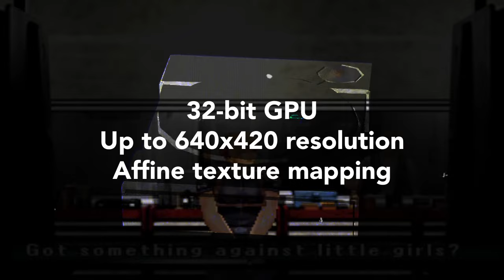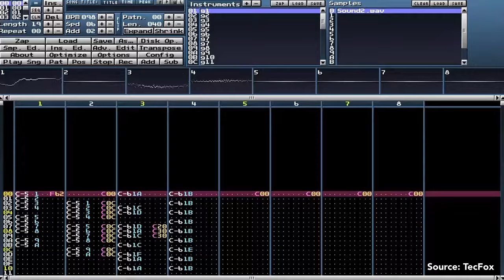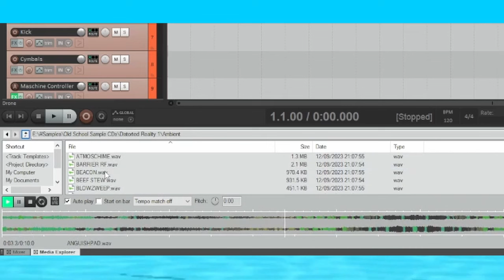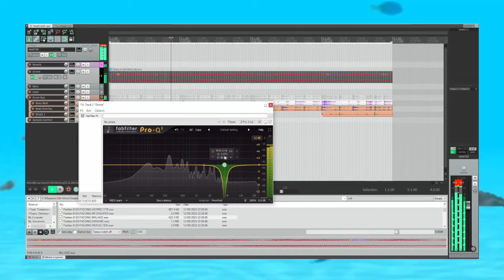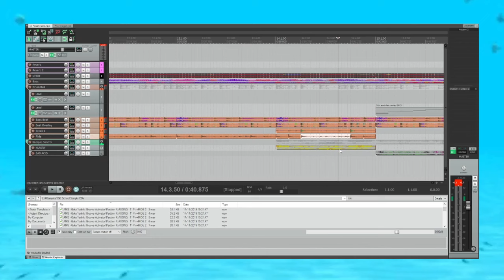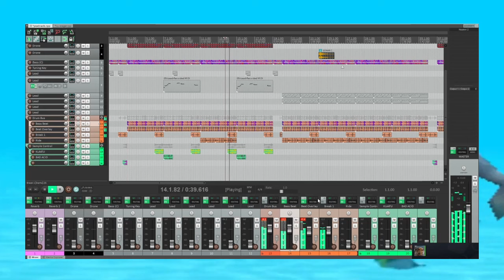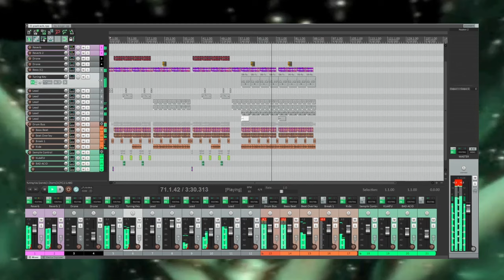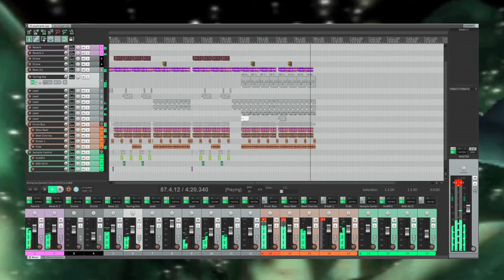Sounds of the Playstation: 90s Sample CDs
The original playstation had some killer soundtracks and I'm looking at some of the influences that went into them. Sample CDs like Distorted Reality and Zero-G have their mark all over games like Parasite Eve, Resident Evil, Silent Hill, and pretty much anything of that era that had music in it.

All of this info was made a lot easier to find by the NEWER VGM Sound Sources Spreadsheet

Music was made in REAPER and the sample CDs I used were Distorted Reality, Xstatic Goldmine, Zero-G Ambient, Soundscan Ethereal Atmospheres, and I also used LABS Soft Piano.

0:00 Sounds of the Playstation
4:17 Making Music
12:23 The Finished Track